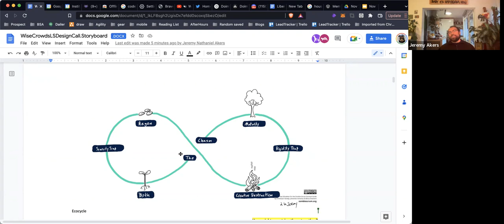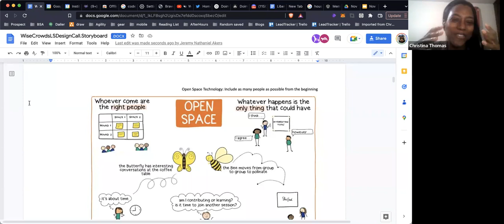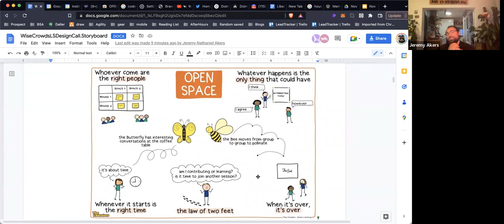Wise Crowds Liberating Structures Design Call 15 November 2022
For a big ol’ governmental organization starting a data accessibility project the consultants offer:
Purpose to Practice: getting the project into focus
Purpose: 1-2-4-All, 9WHYS
Principles: Appreciative Interviews
Participants: Social Networkd Webbing
Organization and Distribution of Control: TRIZ
Practices: What I Need From You
TRIZ: How might we make a mess of this project/roadmap?
Impromptu Networking: Get to know your other stakeholders
Open Space Technology: Include as many people as possible from the beginning
Ecocycle Planning: Develop a “road map”